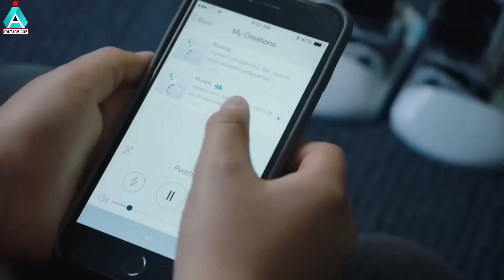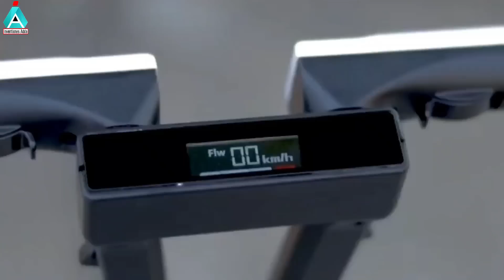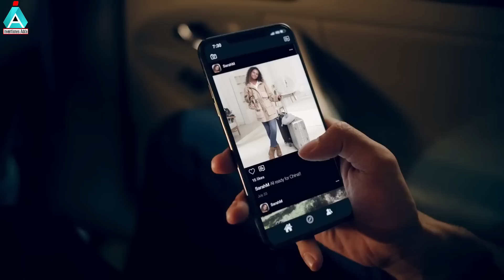10 Cool Gadgets In Telugu on Amazon | top tech products 2022 | Under Rs100,Rs500,Rs10k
Topice in This Video You Well See 10 Cool Gadgets In Telugu on Amazon | top tech products 2022 | Under Rs100,Rs500,Rs10k

UBTECH Alpha

  Ring Clock

 Ice Genie

JellyFish Lamp

 Mantour X
---Coming Soon---

  Hoto
---Not Available---

if you would like to remove any of your video clips i have used in this video, Please Send a email to { }
Your clips will be removed immediately Within  2 Days

We have invested lot of time and effort to raise this channel. I am happy to give the revenue to you.